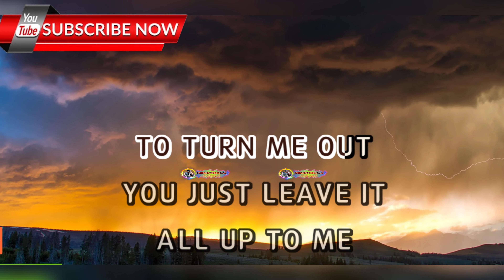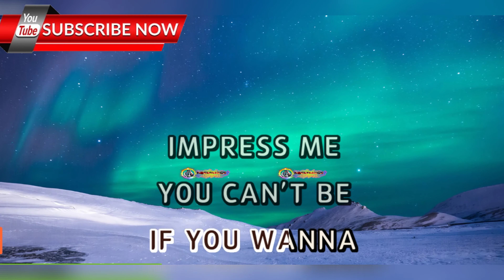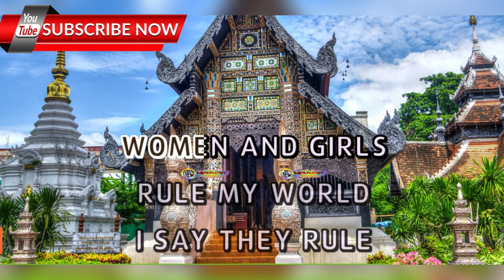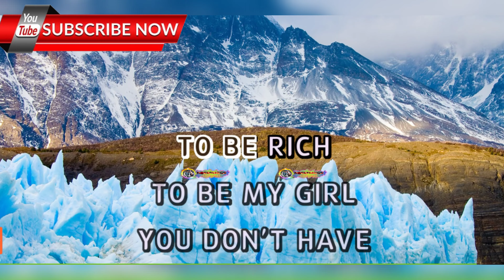Kiss - Tom Jones - (ULTRA HD) KARAOKE 🎤🎶